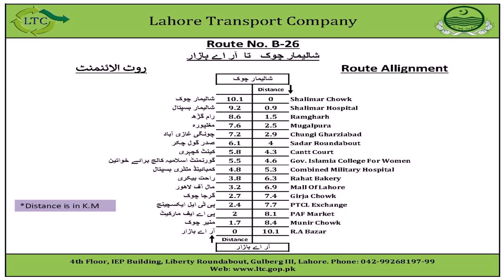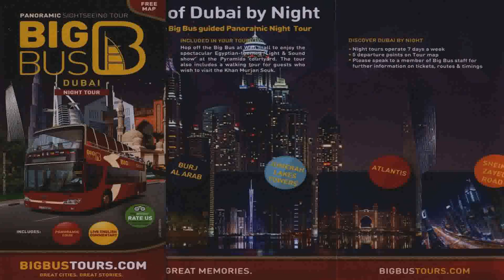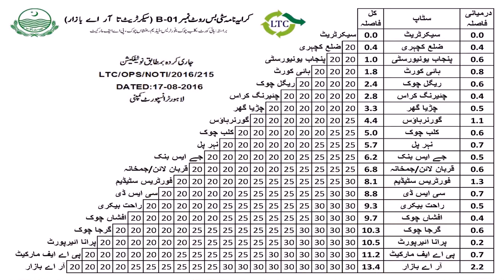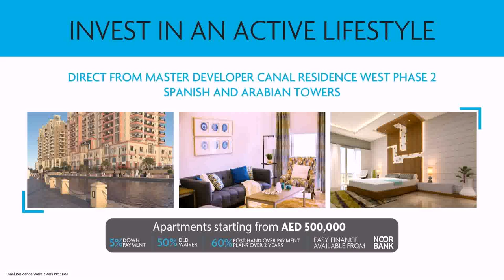Buy Car NY 5% DP